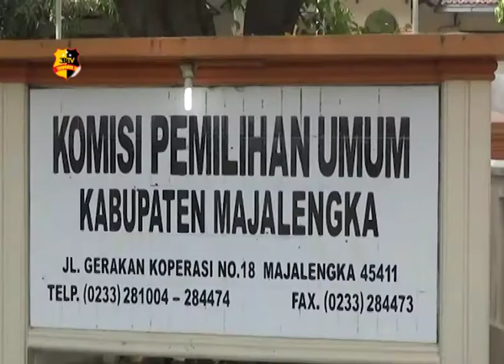PETUGAS KPUD MAJALENGKA SORTIR KOTAK SUARA RUSAK